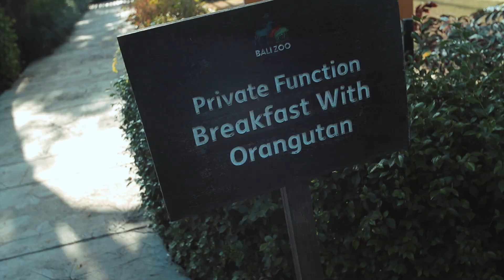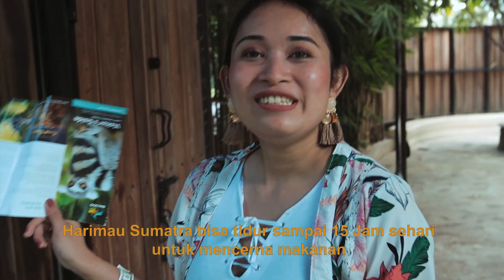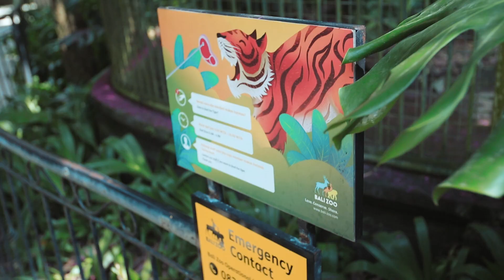Pengalaman Unik dan Seru Monkey Forest to Bali Zoo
Dari Monkey Forest hingga ke Bali Zoo, banyak keseruan yang Ryan dan keluarga lakukan di Bali. Mulai dari sarapan bareng bersama gajah sampai selfie bersama monyet di Monkey Forest. Yuk tonton terus perjalanannya, bisa jadi ide seru buat lo yang lagi liburan di Bali. Liburan jadi makin seger bareng Kopiko78 karena bisa bebasin NGANTUKmu.